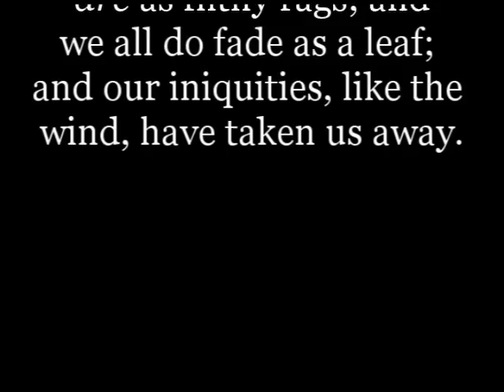The Inner Voice...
Maybe it is time to drop the mundane and follow the inner voice.